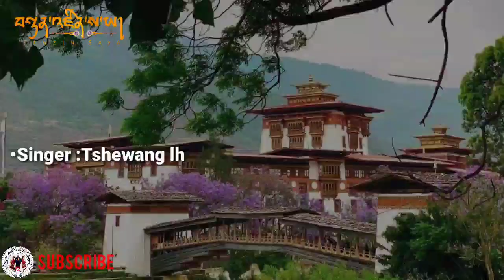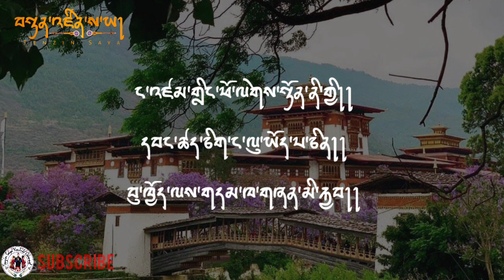New Bhutanese Song 2021| Choe Dheyme | By Tshewang Lhamo & Tsheltrim Dorji | Tenzin Saya Videos